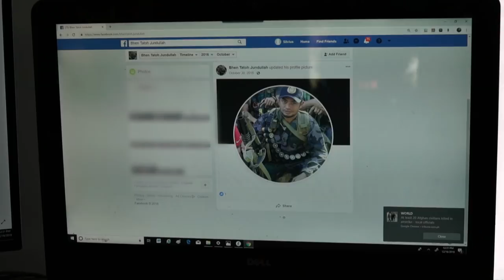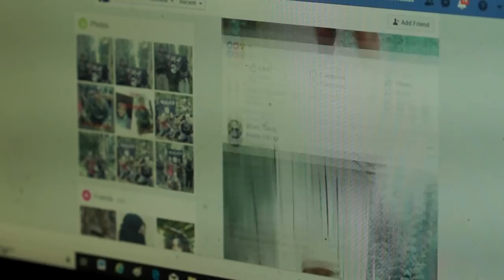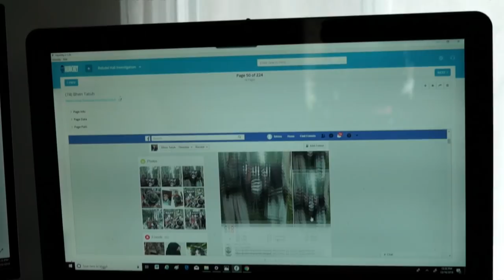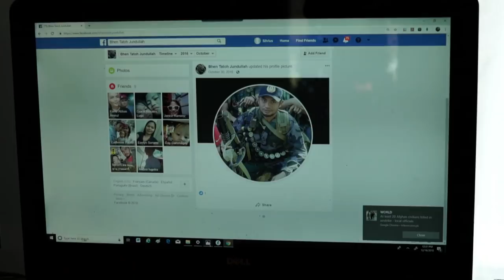The hunt for Behn Tatuh: alleged executioner of two Canadians in the Philippines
A Canadian intelligence analyst has found alarming evidence on a militant believed to have killed two Canadians in the Philippines, in 2016. Reports say Behn Tatuh is still on the loose.